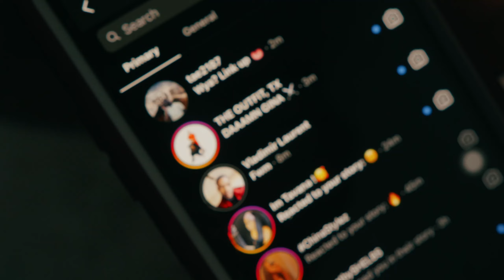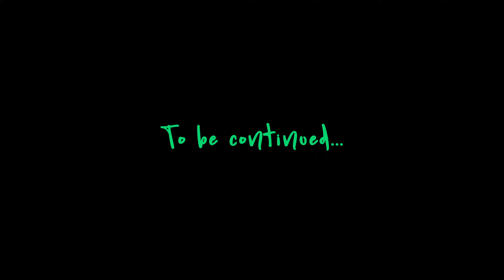CeeFineAss "Creeping Story, Pt 1" (Official Video)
Directed By: @DanceDailey